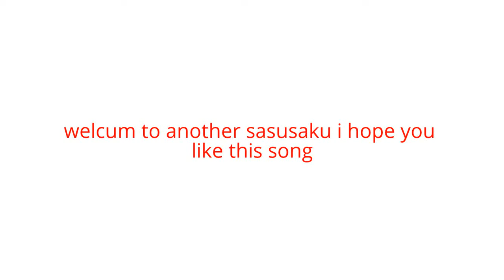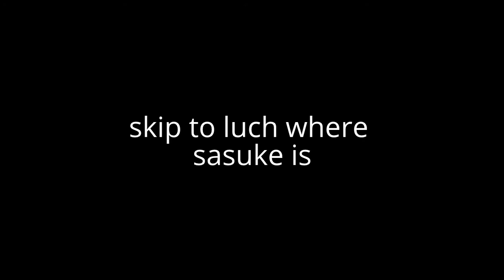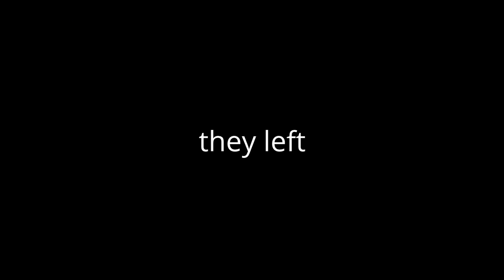sasusaku when your gone part 4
sasusaku when your gone part 4 YES I'M DONE WITH PART 4 I DIDN'T KNOW WHAT TO PUT SO YEAH and i'm trying to add a little anime mix so yeah i hope you like it give me a like and a comment do you want more sasusaku videos and came looke up my channel